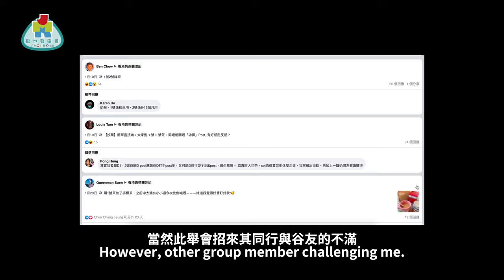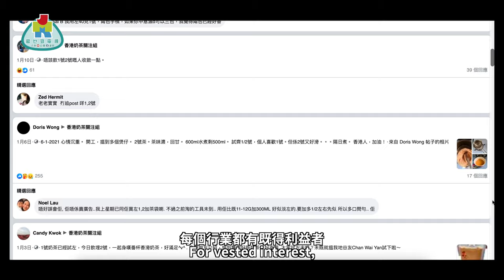【港式奶茶】悍衛港式奶茶的後來者 | 文化遺產 | 不離地廣場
如果在香港分享共享理念而不會遭受攻擊？很困難？陳慧茵是一名港式奶茶愛好者，在追尋奶茶沖泡過程與分享好茶葉的過程中，被網民不斷狙擊。到時陳慧茵如何能繼續保持初心悍衛港式奶茶的文化價值？

【卓譽商務資源中心呈獻：不離地廣場】一起收看香港的價值

特别鳴謝： 香港奶茶研究所

場地提供： 紅茶舍，THe Sunset，JC production